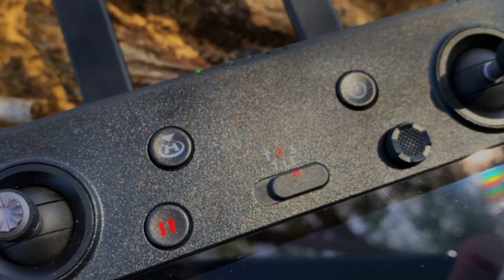Hai lari bari Nepali trending sound track Mountain Bike Brunei Cinematic shots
Riders :- Rab Limbs / Bijay Thapa cinematic concept :- Anit Rai